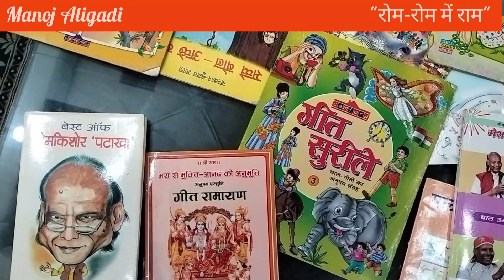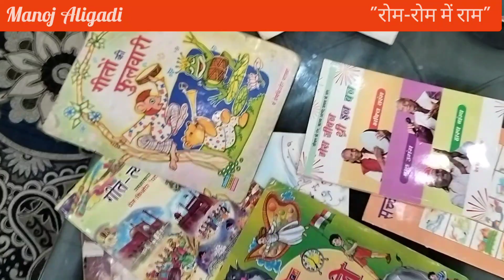रोम –रोम में राम कल्याण करेंगे श्री राम। विशेष रचना सुने आध्यात्मिक कवि प्रेम किशोर पटाखा से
जैसे-जैसे अयोध्या में भगवान राम का मंदिर निर्माण तेजी से चल रहा है और वही 22 जनवरी देश के प्रधानमंत्री मंदिर पर राम प्रतिमा के दर्शन करने जा रहे हैं उसकी सर गर्मी अलीगढ़ में भी देखने को मिल रही है।
बाल साहित्यकार हास्य एवं आध्यात्मिक कवि प्रेम किशोर पटाखा ने भगवान रामप्रवेश जोशी उत्कृष्ट श्रेणी आध्यात्मिक कविता को श्रोता और दर्शक और दशक देखकर झूम रहे हैं